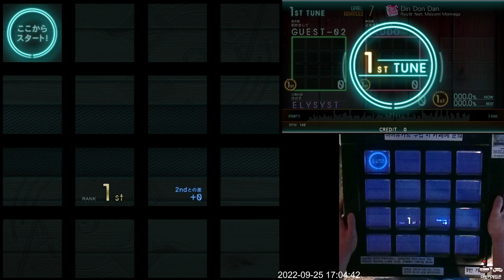[Jubeat Ave.] Din Don Dan ADV EXC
Jubeat Ave.
Lv. 7